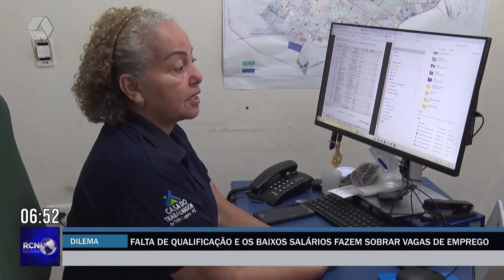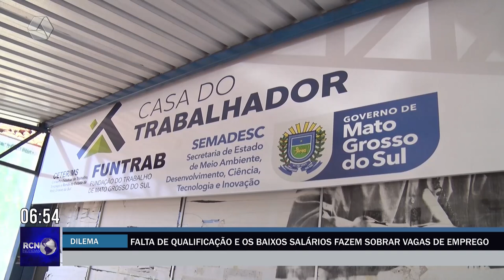Falta de qualificação e os baixos salários fazem sobrar vagas de emprego